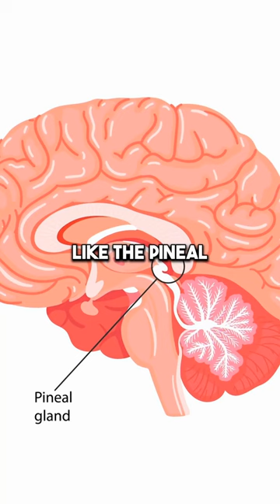BEST PEPTIDE SKINCARE PRODUCTS 2024 for Oily, Dry & Acne Prone Skin! Top Anti Aging Creams & Serums!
BEST PEPTIDE SKINCARE PRODUCTS 2024 for Oily, Dry & Acne Prone Skin! Top Anti Aging Serums & Creams for Women and Men in 30s, 40s, 50s & 60s!

In the world of skincare, peptides are gaining immense popularity. Peptides are short chains of amino acids that help stimulate the production of collagen and elastin, essential proteins for maintaining youthful and healthy skin. If you're looking for the best peptide skincare products in 2024, suitable for oily, dry, and acne-prone skin, whether you want to combat signs of aging, reduce acne scarring, or improve hydration levels, these products have got you covered.

Are peptide skincare products suitable for all skin types? How long does it take to see results from peptide skincare products? Can I use multiple peptide skincare products together? What is the best peptide for anti-aging? Are there any potential side effects of using peptide skincare products?

Best Peptide Skincare Products for Oily Skin

1. Peptide Serums: Designed specifically for oily skin, this serum combines powerful peptides with oil-regulating ingredients to balance sebum production. It helps control shine, reduce enlarged pores, and promote a clear complexion.

2. Peptide Moisturizers: This lightweight moisturizer contains peptides that not only provide anti-aging benefits but also address acne concerns. It minimizes breakouts, refines skin texture, and ensures a shine-free finish.

3. Peptide-infused Cleansers: Formulated with peptides and gentle exfoliants, this cleanser effectively removes impurities while maintaining the skin's moisture balance. It reduces excess oiliness and prevents clogged pores, keeping acne at bay.

why can't you use vitamin c and peptides together?

Best Peptide Skincare Products for Dry Skin

1. Hydrating Peptide Cream: Packed with hydration-boosting peptides and nourishing ingredients, this cream deeply moisturizes dry skin and improves its elasticity. It restores the skin's natural barrier, reducing dryness and promoting a radiant glow.

2. Advanced Repair Serum: Enriched with potent peptides, this serum targets fine lines, wrinkles, and dryness. It provides intense hydration and helps repair the skin's moisture barrier, leaving it plump, smooth, and youthful.

3. Peptide-enriched Eye Cream: This specialized eye cream combines peptides with hydrating agents to combat under-eye puffiness and dryness. It reduces the appearance of fine lines and dark circles, making the eyes look refreshed and rejuvenated.

Best Peptide Skincare Products for Acne-Prone Skin

1. Acne Clarifying Treatment: This peptide-infused treatment not only fights acne but also helps prevent future breakouts. It calms inflammation, reduces redness, and promotes faster healing of acne lesions, resulting in clearer and healthier-looking skin.

2. Peptide Spot Treatment: Designed for targeted application on blemishes, this spot treatment contains powerful peptides that combat acne-causing bacteria effectively. It aids in reducing the size and redness of pimples, accelerating their healing process.

3. Oil-free Peptide Moisturizer: Specifically formulated for acne-prone skin, this moisturizer provides lightweight hydration without clogging pores. It balances oil production, reduces the appearance of acne scars, and helps maintain a clearer complexion.

When it comes to caring for oily, dry, and acne-prone skin, incorporating peptide skincare products into your routine can make a significant difference. The best peptide skincare products in 2024 provide powerful anti-aging benefits. Whether you struggle with excessive oiliness, dryness, or acne, these products offer targeted solutions to help you achieve healthier skin.